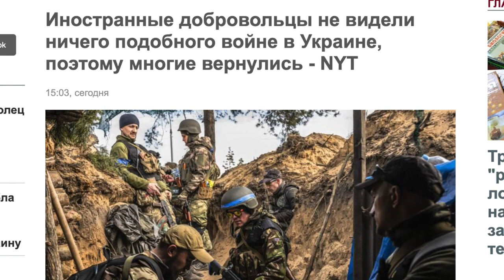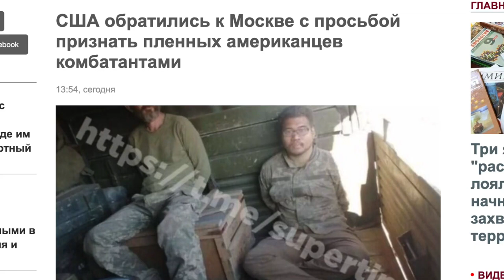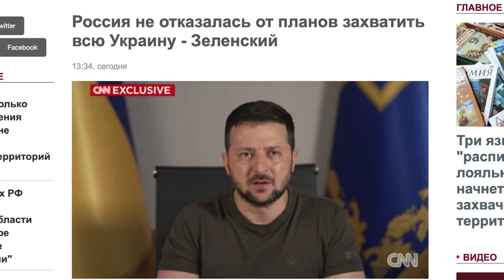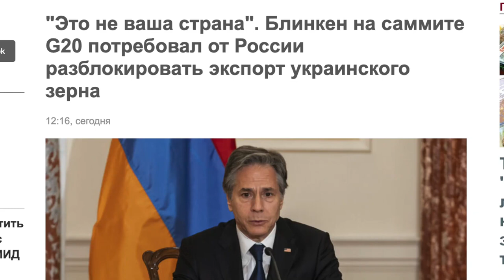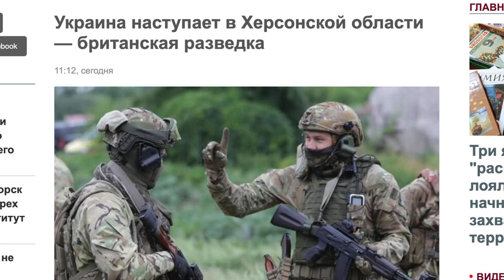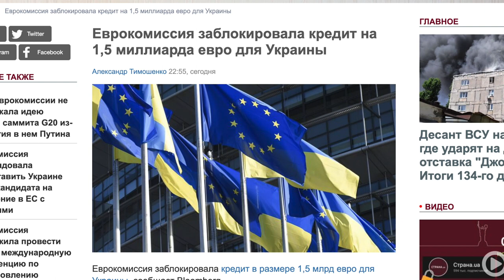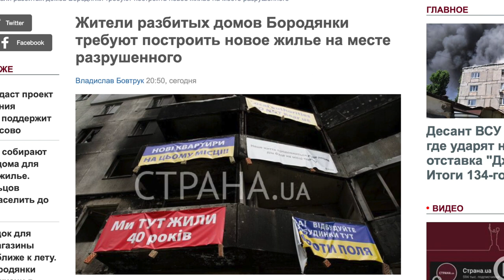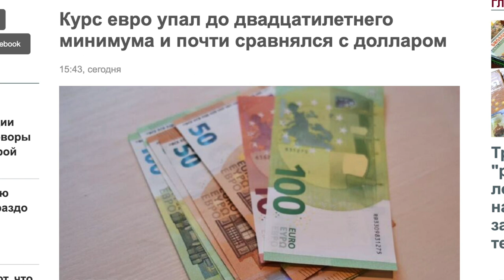Почему Россия не спешит наступать ¦ Наёмники США ¦ — «Дмитрий Василец»